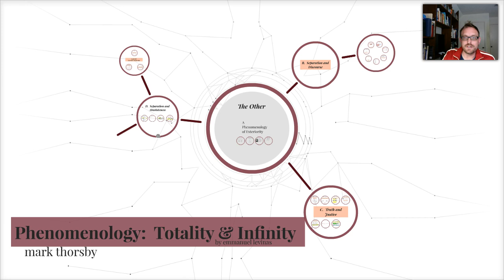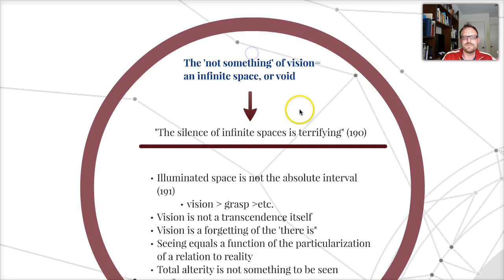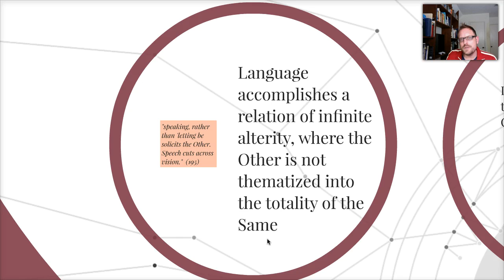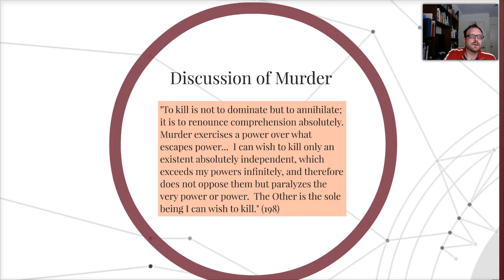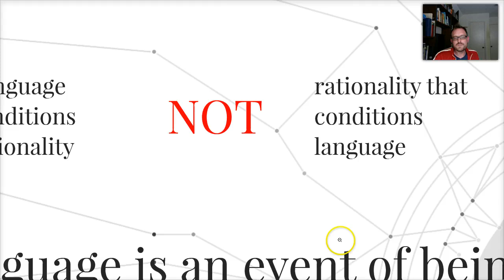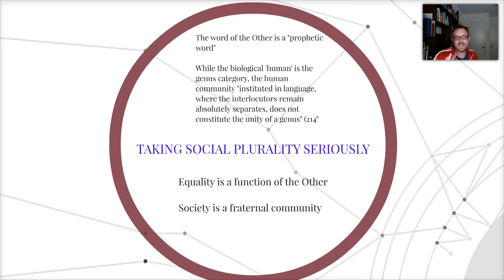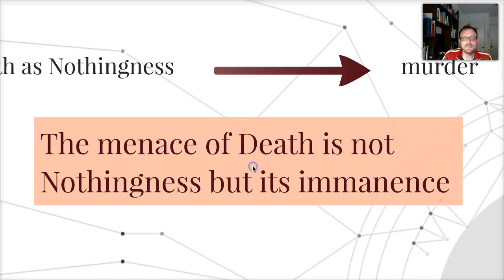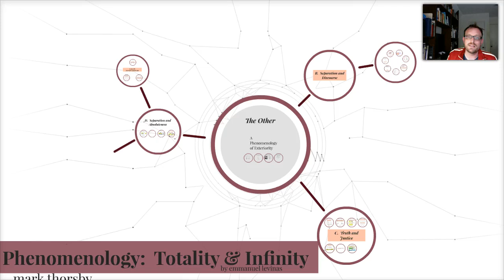Totality & Infinity: Exteriority and the Face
In this video, Professor Thorsby discusses Section III of Totality and Infinity by Emmanuel Levinas - Exteriority and the Face.  In particular, this video explores how the sensibility of teh Face is given and in what sense that experience opens up an ethical dimension.